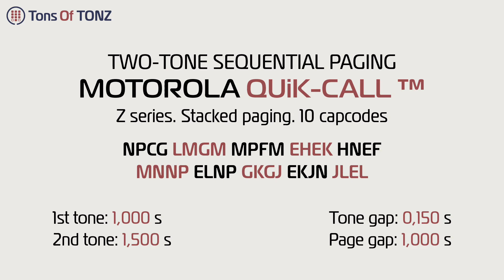Motorola QUiK-CALL. Z series. Stacked paging (10 capcodes). Two-tone sequential paging. Sequence 007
MOTOROLA QUiK-CALL

A trademark of Motorola, also known as Quick-Call, Quick-Call 1, and QC1, QUiK-CALL is a selective calling method originally used in one-way paging receivers. It's also called Two+Two (2+2) because it sends a sequence of two DTMF tones (A+B/C+D), meaning a total of four tones are actually transmitted for each page.

QUIK-CALL comes in three different series – A, B, and Z – each with their own frequency sets.  Each of the four frequencies of a page is identified by a letter ‐ D, E, F, G, H, J, K, L, M, C, N, and P – meaning each page is identified by a 4-letter code (capcode).

Here's the complete frequency breakdown of the 10 capcodes from this video:

NPCG : 977,2+1084,0/346,7+524,8
LMGM : 794,3+881,0/524,8+881,0
MPFM : 881,0+1084,0/473,2+881,0
EHEK : 426,6+582,1/426,6+716,7
HNEF : 582,1+977,2/426,6+473,2
MNNP : 881,0+977,2/977,2+1084,0
ELNP : 426,6+794,3/977,2+1084,0
GKGJ : 524,8+716,7/524,8+645,7
EKJN : 426,6+716,7/645,7+977,2
JLEL : 645,7+794,3/426,6+794,3.

Full timing:

First tone duration: 1.000 seconds.
Gap duration between first and second tone: 0.150 seconds.
Second tone duration: 1.500 seconds.
Delay between pages: 1.000 seconds.

Note: This type of paging system rose to popularity in the 70s thanks to an American TV show called "Emergency!"